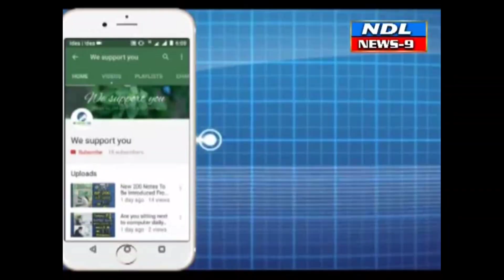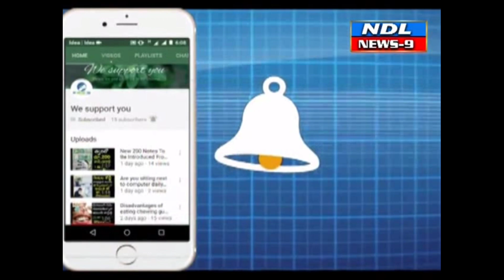వ్యాక్సిన్ వేయించుకున్న కమిషనర్.NDL News9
Nandyal News9--నంద్యాల అర్బన్ సెంటర్ లో వ్యాక్సిన్   వేయించుకున్న  కమిషనర్    అపోహలను  నమ్మవద్దు కమిషనర్ వెంకటకృష్ణ